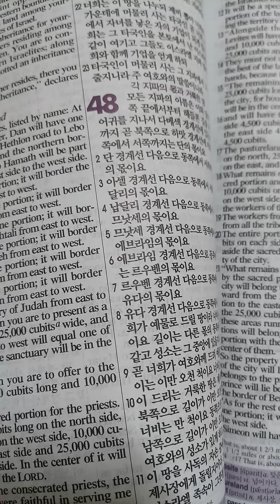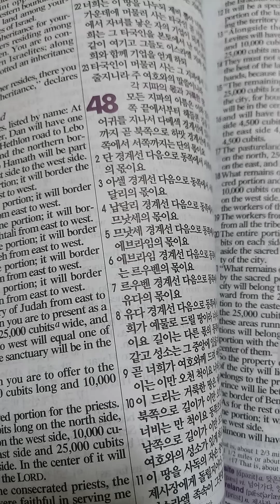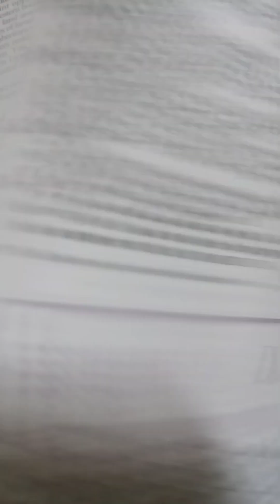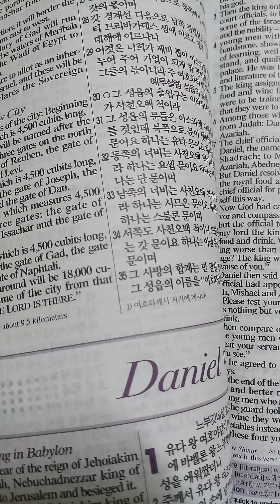에스겔 48장